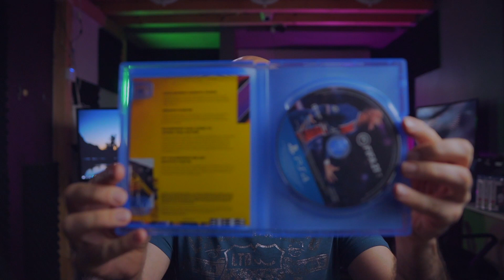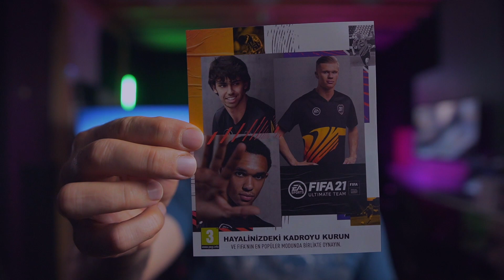PS4 / PS5 Oyun Fifa 21 Şampiyonlar sürümü Kutu açılımı - Neden Dijital sürüm Fifa 21 almalısınız ?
PS4 / PS5 Oyun Fifa 21 ve uzun dönem oynanacak oyunlar için Dijital sürüm tercih edilmeli, Bu dönemde çıkacak oyunların bir çoğu çift platform yani PS4 ve PS5 uyumlu olacağından, PS5 Dijital Konsol sürümünde aynı oyunları dijital almak zorunda kalmamak adına, uzun soluklu oyunların dijital sürümü tercih etmek sizi ilerleyen dönemde masraftan kurtaracaktır.